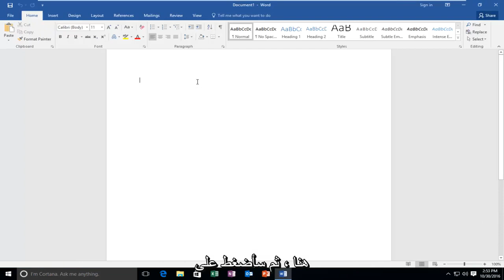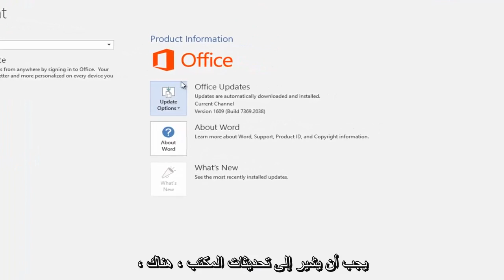تثبيت تحديثات Office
سيوضح لك هذا البرنامج التعليمي كيفية التحقق يدويًا من وجود تحديثات لـ Office 2016 وتثبيتها على جهاز الكمبيوتر الشخصي الذي يعمل بنظام Windows.

من دعم Microsoft Office:

افتح أي تطبيق من تطبيقات Office 2016 ، مثل Word 2021/2019/2016 أو Excel 2016 ، وأنشئ مستندًا جديدًا.

اختر ملف في الزاوية العلوية اليسرى ، ثم اختر الحساب من القائمة الموجودة على اليسار (أو حساب Office إذا فتحت Outlook 2016).

ضمن معلومات المنتج ، اختر خيارات التحديث.

اختر تمكين التحديثات إذا كان الخيار متاحًا ثم اختر خيارات التحديث مرة أخرى. إذا لم يكن تمكين التحديثات متاحًا ، فسيتم تمكين التحديثات التلقائية ويمكنك الانتقال إلى الخطوة التالية.

اختر التحديث الآن للتحقق يدويًا من وجود تحديثات Office وتثبيتها.

أغلق قسم "أنت محدث!" بعد انتهاء Office من التحقق من وجود تحديثات وتثبيتها.

هام: إذا كانت خيارات التحديث مفقودة ضمن معلومات المنتج ، وكان الزر "حول" هو الخيار الوحيد المتاح ، فإما أن لديك ترخيصًا مجمعًا لتثبيت Office 2021/2019/2016 ، أو أن شركتك تستخدم نهج المجموعة لإدارة تحديثات Office. جرب Microsoft Update للحصول على آخر تحديثات Office 2021/2019/2016 أو اتصل بمكتب المساعدة الخاص بشركتك.